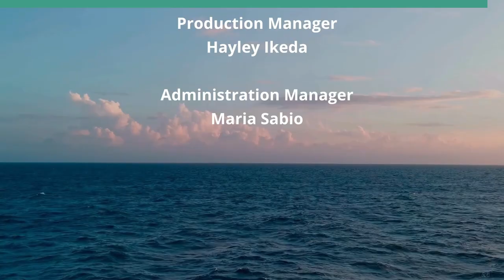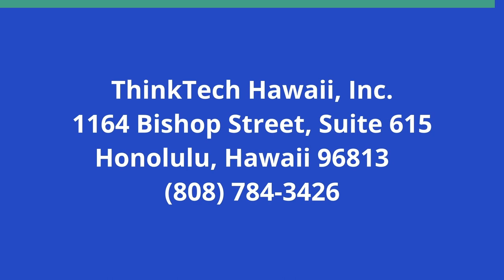Examining Canadian Income Tax (View from the North)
Is It Cheaper than US Income Tax.  The host for this show is Jay Fidell.  The guest is Ken Rogers.

Dr. Ken Rogers, retired Canadian businessman, helps us understand the differences between Canadian income tax and American income tax, for individuals and for corporations.  How different are the tax concepts and calculations.  How different are the rates, deductions and exemptions.  At the end of the day, is Canadian income tax a bigger or smaller burden on the individual and corporate taxpayer.  What are the political, federal and provincial considerations.  What reforms have been made in recent years, and what other reforms are anticipated.  To what extent does Canadian income tax apply to foreign taxpayers living or working in Canada.